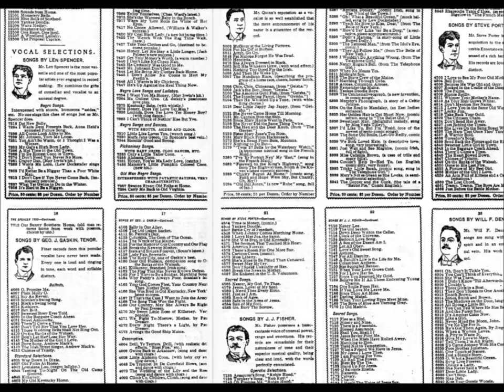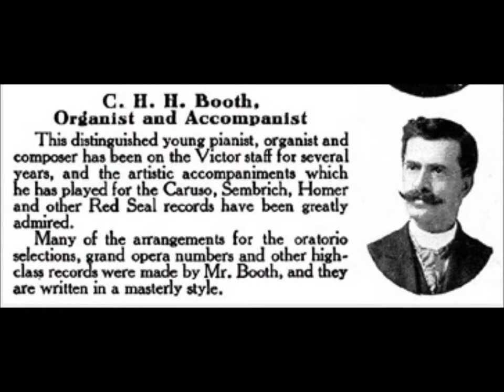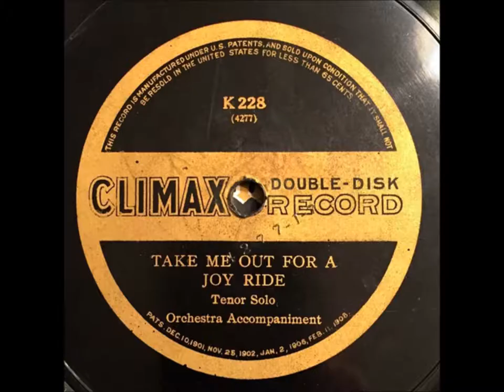Will F. Denny “Time Is Money” on Columbia 6341 (early cylinder, comic song)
Will F. Denny sings “Time Is Money” on Columbia 6341.

I view Will F. Denny as the Billy Murray of the recording industry at the century's turn--that is, before Murray himself became a regular in East Coast recording studios by late 1903.  Denny, like Murray, was prolific, upbeat, adroit, interesting.

Will F. Denny was born around 1860.  He was a native of Boston.  The tenor performed on vaudeville stages and recorded prolifically in the first decade of the commercial recording industry, specializing in comic numbers.

He began recording in 1890. An article titled "Famous Record-Makers and Their Work" in the December 1891 issue of The Phonogram states, "Mr. W.F. Denny, who has been employed by the New England Phonograph Company for over a year, early developed a talent for popular music, and appeared first as a public singer at the Academy of Music, where he sang with great success the then popular song 'The Pretty Red Rose.'"

The New England Phonograph Company was established in 1890 in the Boylston Building in Boston. The 1891 article, duplicated in the Fall 1971 issue of Association for Recorded Sound Collections Journal, also states, "After the termination of Mr. Denny's contract with this company he began to 'star,' visiting all the best theatres and music halls in the country. Mr. Denny's voice is a tenor of pure tone and much pathos, and his articulation is extremely wonderful. As a vocal record maker it is claimed he has no equal in this country, and although his services have been sought by others, he has devoted his spare time entirely to the New England Phonograph Company."

He was best known for performing topical and "coon" songs, able to sing at a fast pace with words remaining distinct. He also recorded parodies, such as "Parody on 'Because'" (Edison 7379). He rarely recorded the standard or sentimental numbers covered by such colleagues as George J. Gaskin, Harry Macdonough, and Albert Campbell.

In the early 1900s he may have viewed Billy Murray as a rival comic tenor, both singers notable for versatility and clear enunciation. Denny's recording career was in decline when Murray began working for Edison, Victor, and Columbia in 1903.

Most of his pre-1900 recordings are Edison and Columbia cylinders. He began recording for Columbia in 1897 or early 1898 (he is not in the June 1897 catalog). Columbia's 1898 catalog lists a few dozen Denny titles, many with a British flavor, such as "A Pity To Waste It" (6325) and "What Ze English Call Ze" (6351).

An 1899 catalog of cylinders duplicates an agreement dated May 1, 1898, indicating that Denny, along with more than a dozen others who signed the agreement, was exclusive to Columbia. The arrangement lasted a year.

He made over two dozen Berliners. On at least two discs, 0124 and 0129, he signs his name as "Will F. Denney" (note extra "e"). He cut a handful of titles in July and August of 1897. Nearly two years passed before he returned on May 2, 1899, evidently soon after his exclusive arrangement with Columbia ended.

He was one of the last singers to make Berliner discs in America. Within weeks of his last session, the company was essentially forced by an injunction to cease production.

Denny recorded 24 takes for Victor on September 11, 1901. It was his only Victor session. Ten titles were covered, each one recorded for a seven-inch disc and a ten-inch disc.

He worked most often for Columbia in his final years (his last record for the company was "You'll Have to Get Off and Walk," issued in July 1907).

He made Zon-o-phone discs in this period, and his last records were Zon-o-phone discs. A Zon-o-phone catalog dated May 10, 1901, lists five titles sung by Denny. For Zon-o-phone he made one of the earliest records of "Meet Me in St. Louis, Louis" (5934). His last Zon-o-phone was "All the Girls Look Good to Me" (1048), issued in July 1908.

He worked in vaudeville and died in Seattle while touring the Pantages Circuit. The October 10, 1908, issue of Variety reports, "Denny's illness began September 22, when he suffered a sudden seizure in his dressing room at Pantages Theater, Seattle. He was immediately rushed to Providence Hospital in that city, but paralysis seemed to have developed, and although he soon recovered consciousness, death followed..."

He died on October 2, 1908, and is buried in Philadelphia.